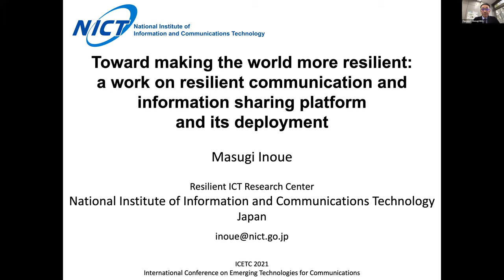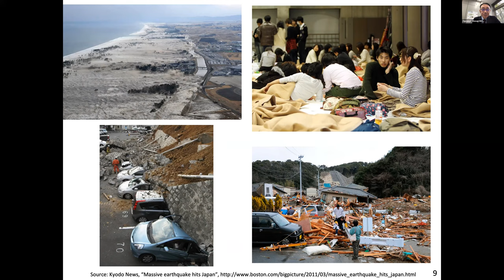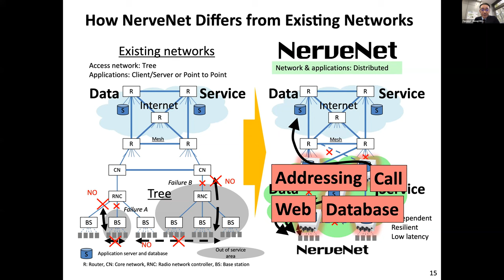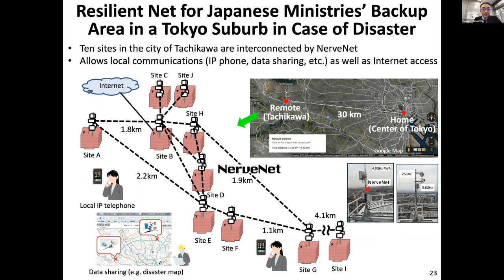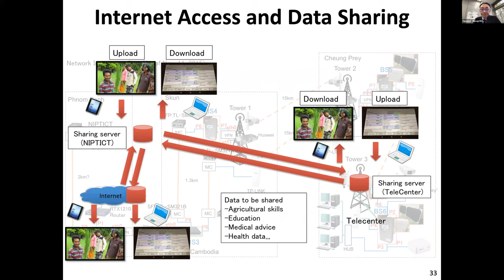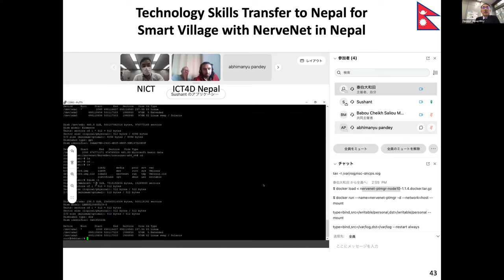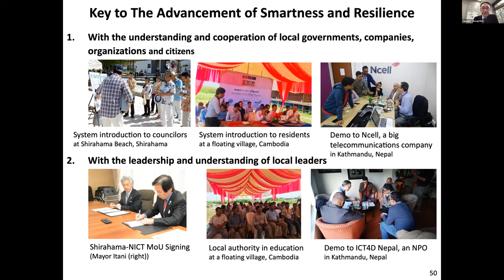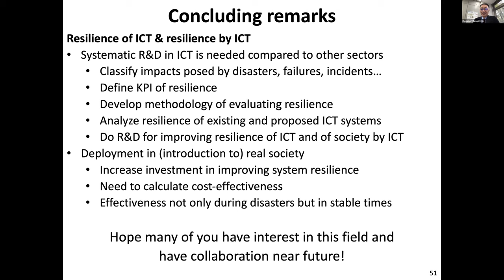IEICE ICETC2021 Keynote Webinar ： Toward making the world more resilient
Title: Toward making the world more resilient: a work on resilient communication and information sharing platform and its deployment

Masugi Inoue
Director General, Resilient ICT Research Center,
National Institute of Information and Communications Technology (NICT)

Abstract: As natural disasters occur much more frequently and/or are more severe than expected year by year, “resilience” has been gaining greater attentions. The United Nations’ SDGs include building “resilient” infrastructure (Goal 9) and making cities and human settlements “resilient” (Goal 11). Future information and communications systems are expected to be more resilient, providing resilient information and communications services to make the society more resilient. Resiliency is a key feature of Beyond 5G and 6G. There are issues of not only the research and development of technologies regarding resilience but also making the technologies for practical use and deploying them as systems in society. Our work will be presented in this talk. NerveNet is an Internet-independent, resilient, secure, information sharing, and communication platform technology. You can easily deploy your own NerveNet using Linux PCs on the market as basestations and using various transmission systems on the market to interconnect them, configuring a network in any topology including mesh for obtaining resistance to failures (resilient networking). The basestations cooperatively perform distributed database, providing data applications to users without the Internet (resilient edge could). With these features, it is being used in some locations not only in Japan but also overseas such as Cambodia and Nepal as smart, resilient village networks in rural areas to offer digital contents to students and residents. Let’s come into resilient ICT area and have collaborations together!